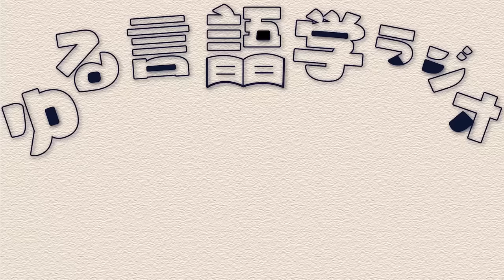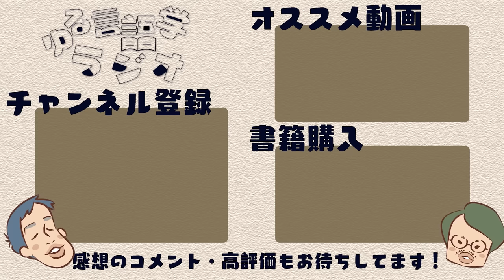英語史の専門家と辞書を読んだらすべての疑問が一瞬で解決した#234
堀田隆一先生をお招きして『ジーニアス英和辞典』を読みました。「辞書を読むから知れる非日常的な英単語」「水野の疑問が一瞬で解決される」「少しの英語史コラムには影の努力があった」など、専門家ならではの話を聞きました。

【ジーニアス英和辞典のご購入はこちら！】

【目次】
0:00 堀田先生と辞書を読む回
2:31 読むから知れる非日常的な英単語
6:37 なぜ動詞化させる”en”が2個も付く？
9:23 kから始まる英単語には日本語由来が多い
17:21 単語が似すぎると表記揺れに思える
19:27 文法用語の意味はややこしい
25:31 狭すぎる意味を持つ単語
30:17 少しの英語史コラムに影の努力

【井上逸兵・堀田隆一英語学言語学チャンネル】

〇はじめての英語史

〇英語史で解きほぐす英語の誤解

〇そして僕は、OEDを読んだ。

〇これからの英単語